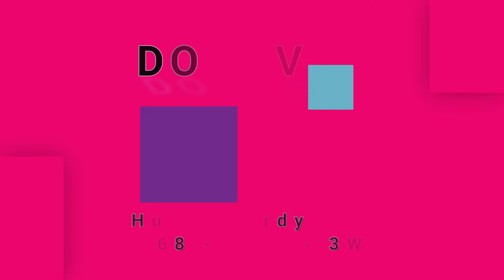DONOVAN-Hurdy Gurdy Man (vinyl)